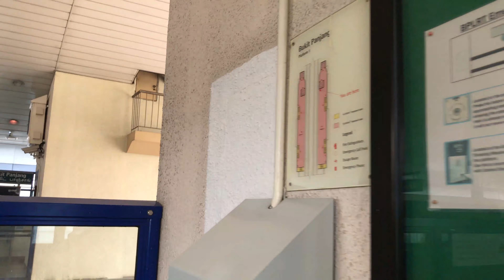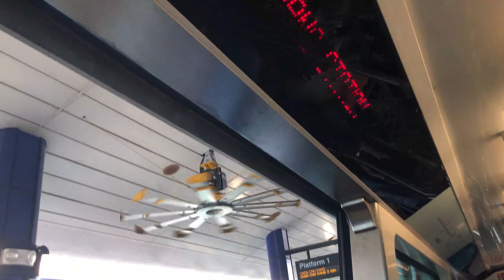⁴ᴷ⁶⁰ 26 October 2019: 23 mins of Bukit Panjang LRT action at Bukit Panjang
Type: Light Rail Vehicle
Train: Bombardier Transportation for both (cars are not in sequence order when filming)

Adtranz C801
102 + 108
103 + 117
110 + 113
114 + 116

C801A
120 + 121
122 + 132
123 + 129
124 + 130
126 + 127

Stretch: BP6 = DT1 Bukit Panjang

I’m just too sick of filming the NSL anymore, since it is going to be full of KSFs. I don’t think I’ve ever done this, but at least you get to enjoy the BPLRT action. Sooner, it won’t be like this on Weekdays Off-Peak hours and Weekends anymore.

Running at 4 mins interval, 18 cars are being deployed to service today. Timing is from 1120hrs to 1143hrs, a 23 mins action that are complied in the 16 mins video. It’s more better to see BPLRT than to see NSL, right?